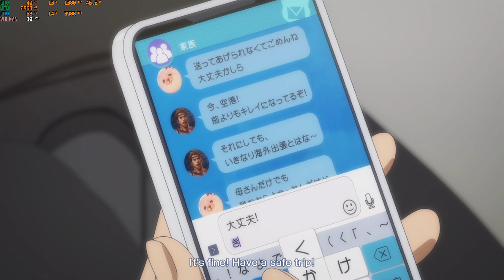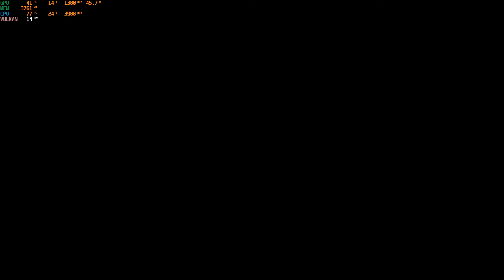YUZU Emulator | Shadowverse Champions Battle | HD Gameplay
Shadowverse: Champion’s Battle is a reimagined version of the strategic multiplayer mobile/PC card battle game for the consumer platform. As players progress the game, they can collect new cards to build more powerful decks.

It is written in C++ with portability in mind, with builds actively maintained for Windows and Linux.

I am not a pro gamer, the video is to show what is currently possible with the emulator. I will upload some other fully playable games.

SPECS:
Intel Core i7-9750H (six-core 2.6 GHz, up to 4.5 GHz)
NVIDIA GeForce RTX 2080 8GB GDDR6 256-bit
32GB RAM
WIN10